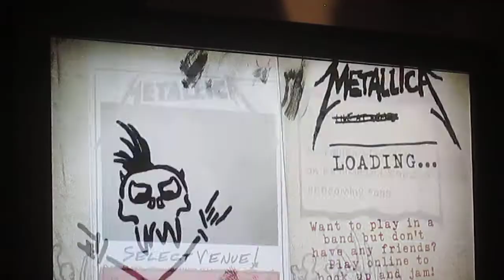Turn the Page HDrums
and a re-FC

Freestyles, freestyles, freestyles. Oh, and roll sustains. Not much else to say about the chart, but the song is fun to sing.